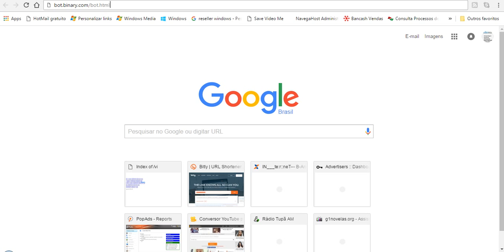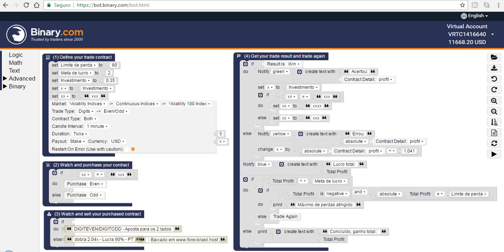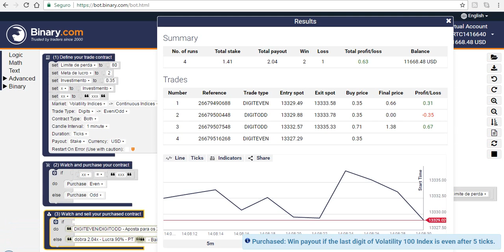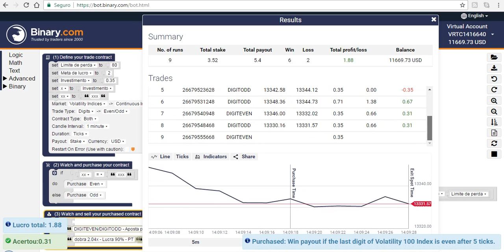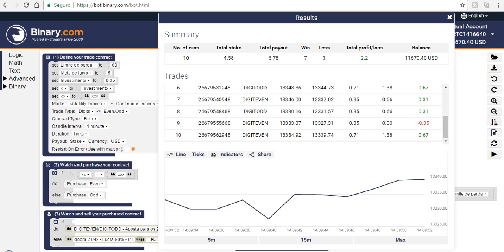DIGIT EVENODD ganhando 90% com script da binary com o boot com rooboot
Quer investir em Forex a partir de R$10 e dobrar em 200 dias?

Esse auto bot foi criado para facilitar a vida dos traders para ganhar dinheiro em opções binárias

Método da Binary.com para AUTOMATIZAR suas Negociações
“Descubra como Operar na Corretora Binary.com, Ganhando de 1% a 3% ao Dia de Forma Automática!”

Clique no link abaixo e compre maquininha point mercadopago  de 118,00 por apenas 68,80, não é pegadinha e tudo verdade

Novos Videos do Canal

robot binary gratis
script binary free
robot bot binary
bot para binary
bot binary net
bot binary gratis
bot binary net
robot script binary download
binary bot forex
binary bot xml
robot binary gratis
robot bot binary
bot binary net
script binary gratis
robot binary download
script binary free
AutoBot Binary

Meu nome é Claudio Santos
Meu sonho é ver você rico